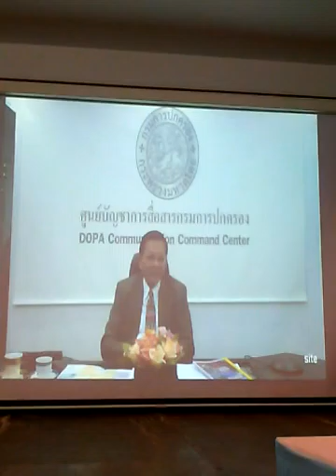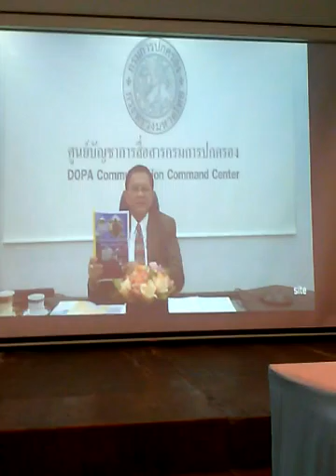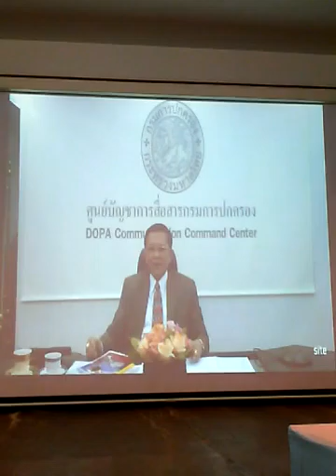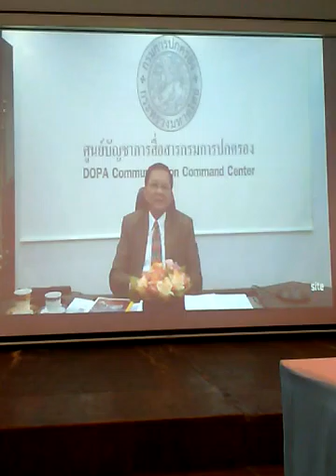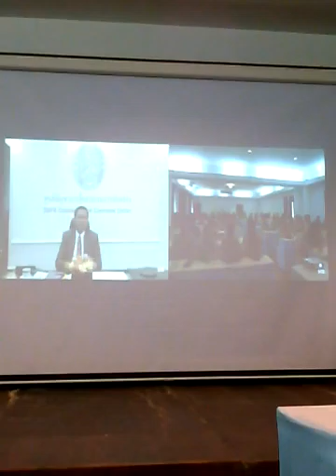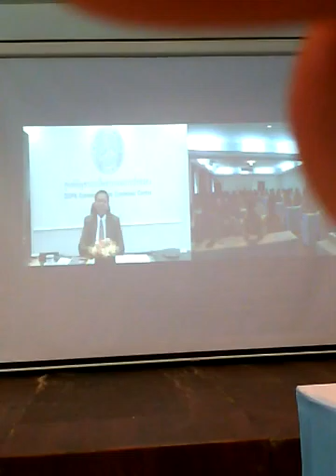รอง อปค.เปิดอบรมยาเสพติด 3